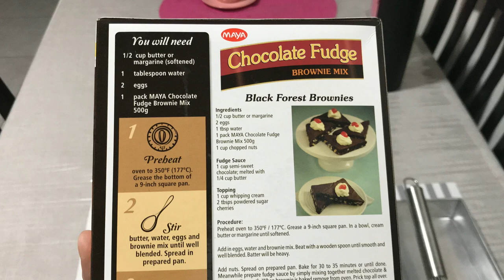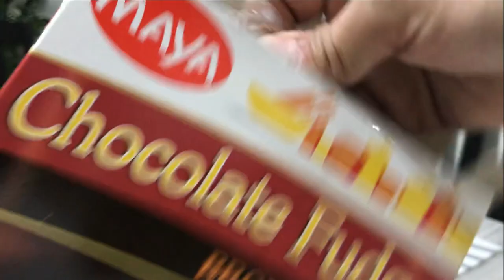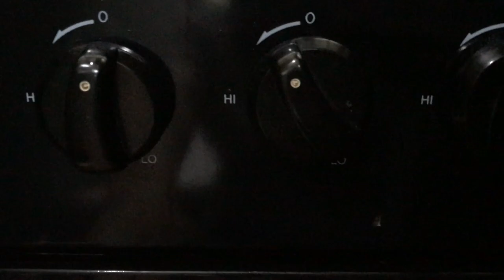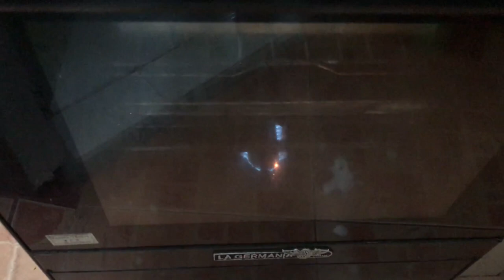Instant Brownies using MAYA brownie mix - Homemade Brownies Recipe